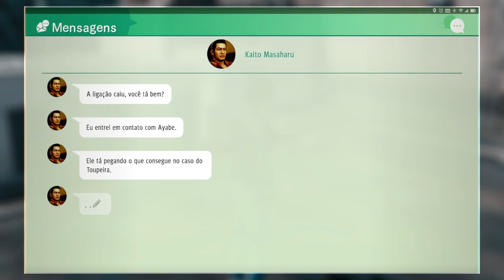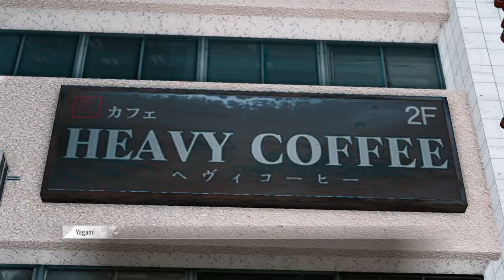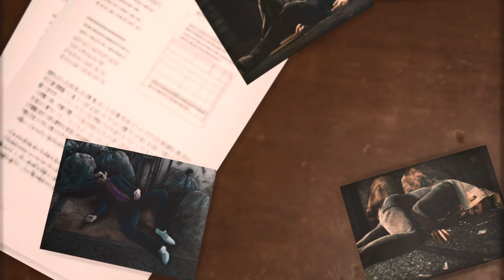JUDGMENT - #5 DEBAIXO DA SUPERFÍCIE LEGENDADO EM PORTUGUÊS PT-BR ( PC )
Atualmente o jogo está disponível para as plataformas PC,Xbox Series S/X, Playstation 4/5 e Xbox One.